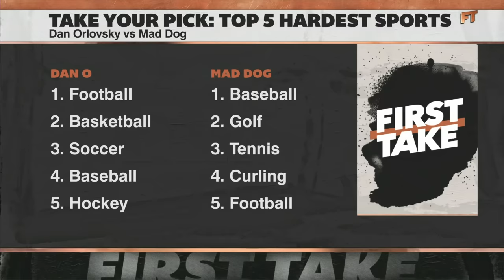Dan Orlovsky RIPS Mad Dog's Top 5 Hardest Sports To Play A-List 👀 | First Take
Stephen A. Smith and Dan Orlovsky share their thoughts on Chris "Mad Dog" Russo's A-List of the top 5 hardest sports to play.